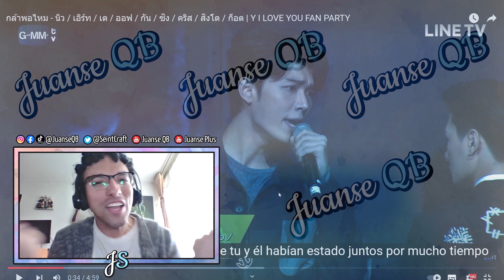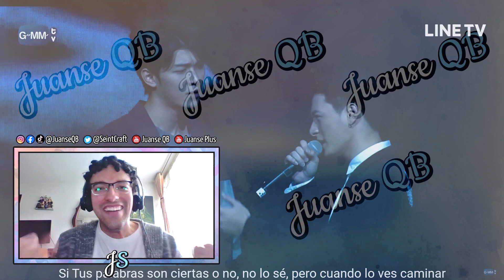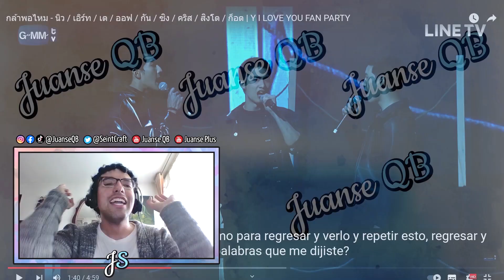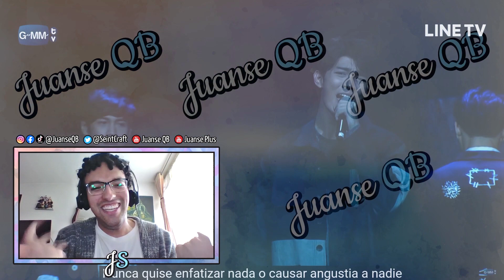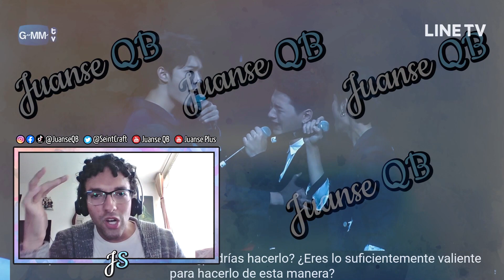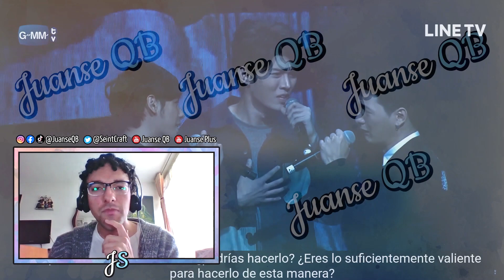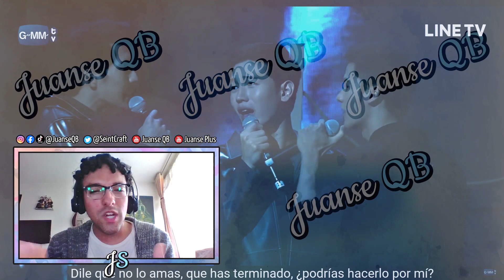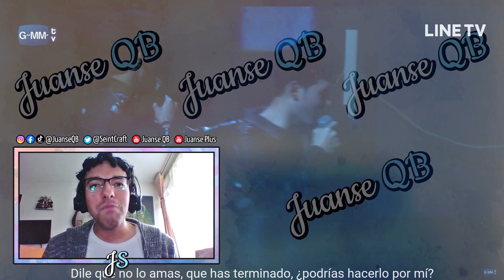¡¿EL MEJOR EVENTO EN LA HISTORIA DEL BL?! ¿La Era Dorada del BL? || Reacción: Y I LOVE YOU FAN PARTY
n_n